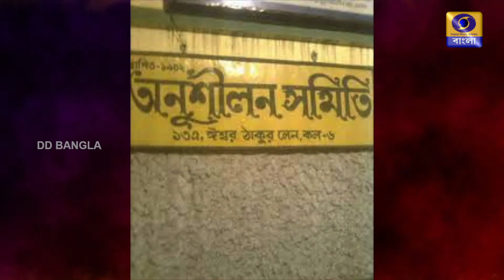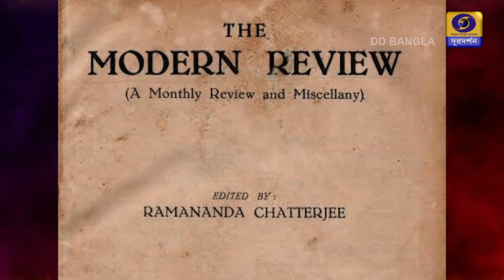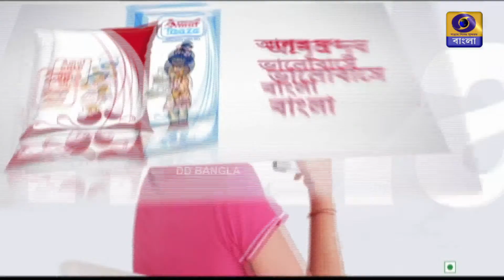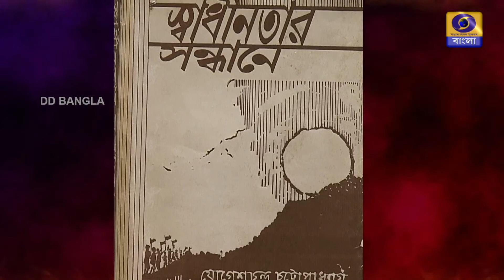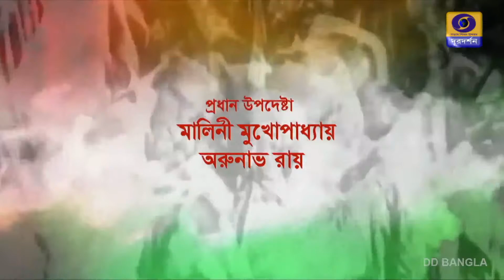A Documentary on Freedom fighter JOGESH CHANDRA CHATTOPADHYAY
A Documentary on Freedom fighter JOGESH CHANDRA CHATTOPADHYAY - Watch DD bangla at 8.30 p.m on 12th August ,2022